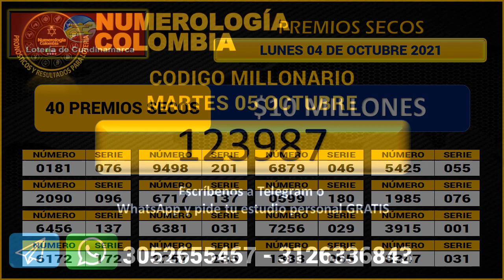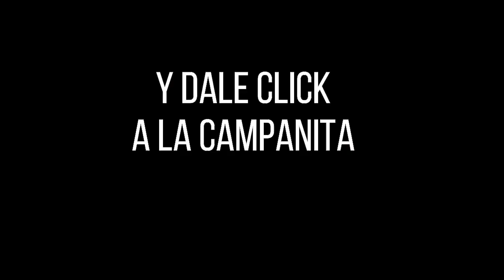Resultado LOTERÍA de CUNDINAMARCA Lunes 04 de octubre de 2021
Hola buenas noches, te presentamos los resultados de las loterías y chances en Colombia, vamos con el Resultado para la Lotería de CUNDINAMARCA del lunes 04 de octubre de 2021.

Resultado CUNDINAMARCA 04 de octubre
Resultado LUNES 04 de octubre
Resultado astro luna Lunes 04 de octubre
Resultado de la LOTERÍA de CUNDINAMARCA Lunes 04 de octubre de 2021